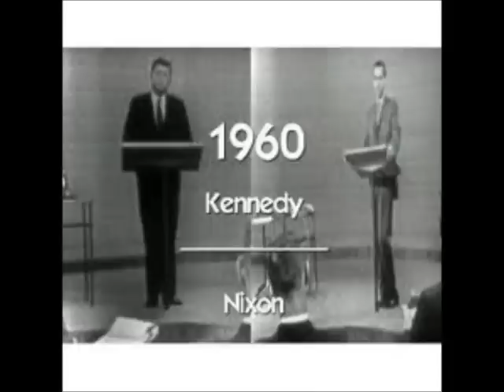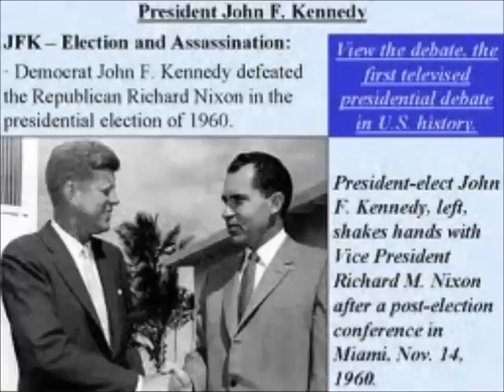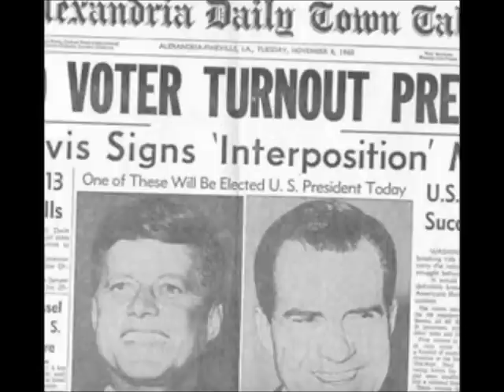Kennedy Nixon #2 second debate 10 7 1960 part 1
The return of Tricky Dick..
After the somewhat fumbling handling of the first debate, Richard Nixon comes back and levels out with JFK, talking quite comfortably and understandibly about some issues such as civil rights, the poor and of course, communism. Each side attacks each other with vigor and both defend themselves quite well. Nixon does stumble a bit at the end though when trying to score some kind of knock out victory only to have Kennedy overpower him. Quite good!